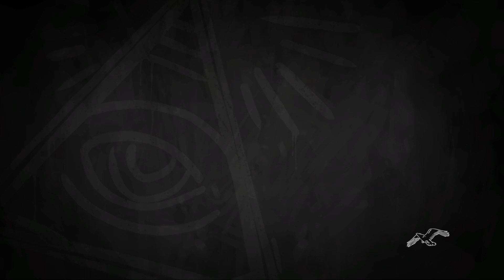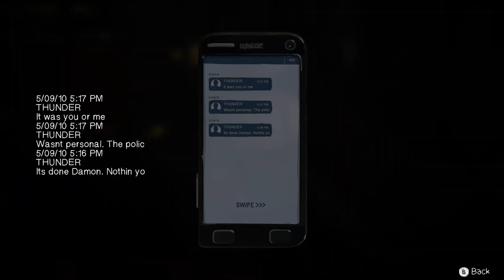LIFE IS STRANGE: BEFORE THE STORM - Gameplay Walkthrough Part 16 - Rachel's Mom (FULL GAME)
Life Is Strange: Before The Storm - 16.99$

About Life Is Strange:Before The Storm:

Life is Strange: Before the Storm features Chloe Price a 16 year-old rebel who forms an unlikely friendship with Rachel Amber, a beautiful and popular girl destined for success. When Rachel's world is turned upside down by a family secret it takes their new found alliance to give each other the strength to overcome their demons. Features • Choice and consequence driven narrative. adventure • Multiple endings depending on the choices you make • 'Backtalk' - A risk/reward conversation mode that allows Chloe to use her barbed tongue to provoke or get her way • Make your mark on the world with witty tags and drawings • Choose Chloe's outfit and see how people react to your look • Distinct Licensed indie soundtrack & original score by Daughter